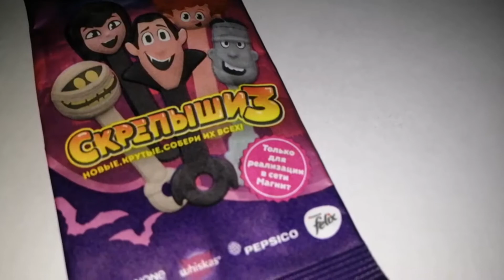Скрепыши 3 продаются за 49 рублей официально COOL KUBER